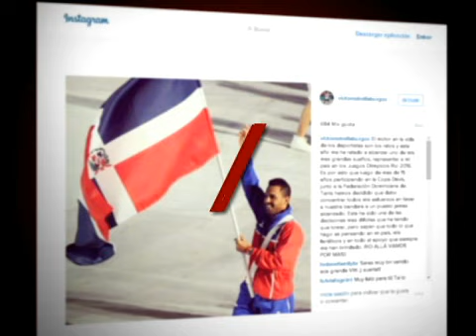PKG COPA DAVIS Copy